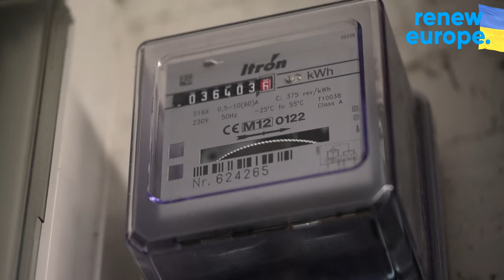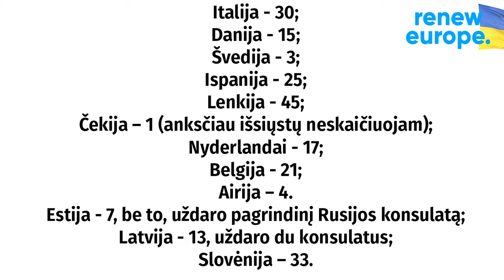Strasbūrodienoraštis 2022.04.08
apie svarbiausius šios savaitės politinius įvykius Europos Parlamente.